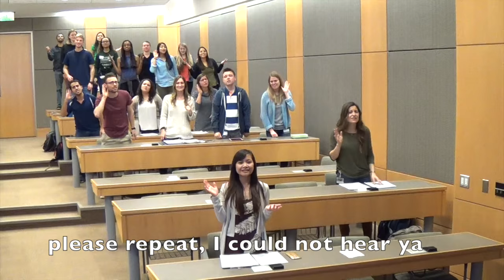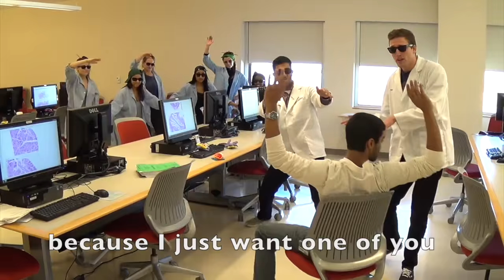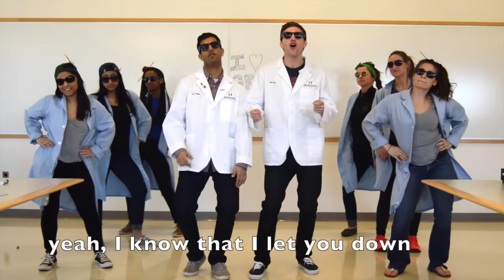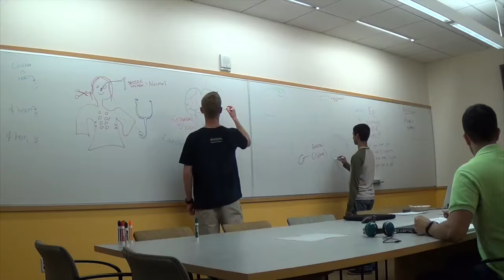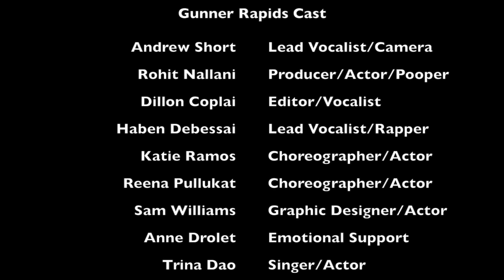2016 MSU CHM Med Folly - Gunner Rapids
Thank you to everyone who helped us put off our Neuro exam and make this video possible